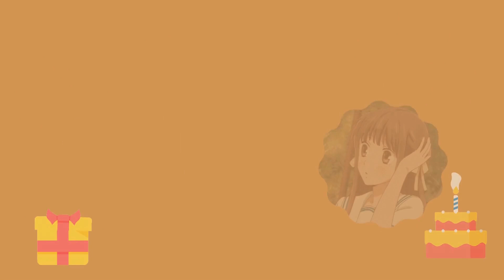FRUIT BASKET | Birthday Background Music Inspired by "FRUIT BASKET " | JMTV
Happy Birthday Background Music inspired by cartoon movie "FRUIT BASKET cartoon love and enjoy the "FRUIT BASKET  "  cartoon so much! so let the party be more adventures on his/her special day ! "FRUIT BASKET  "cartoon o much! so let the party be more adventures on his/her special day